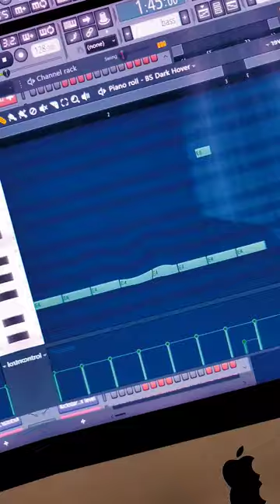Tarkan - Gülümse Kaderine Remix yapıyoruz 🔥